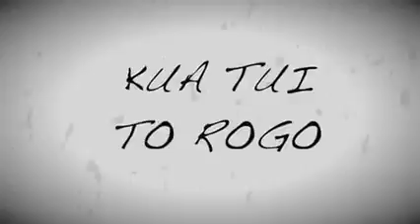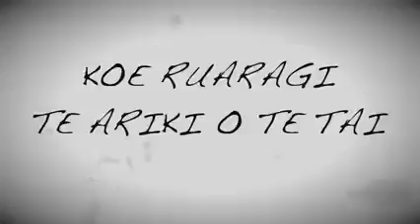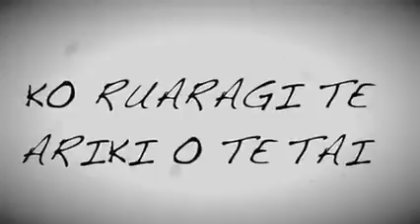E RUARAGI 🇵🇫💖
Teiho Tetoofa 🌺